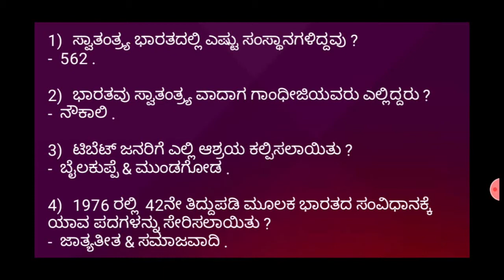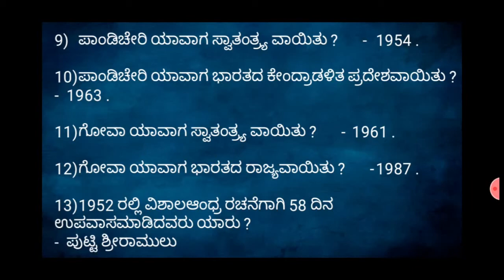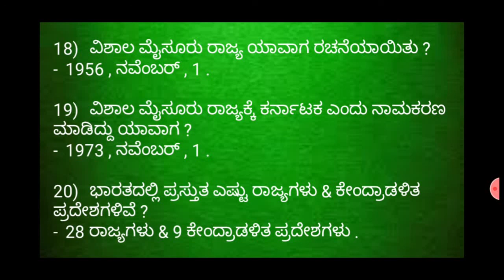SSLC 1MARK QUESTIONS - 9 , SOCIAL SCIENCE ,ಇತಿಹಾಸ , 9) ಸ್ವಾತಂತ್ರ್ಯೋತ್ತರ ಭಾರತ